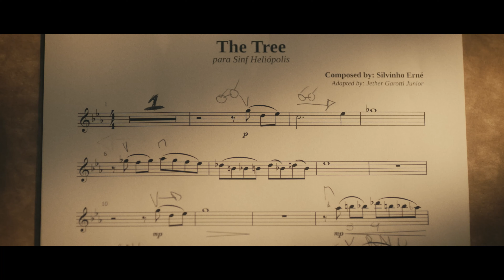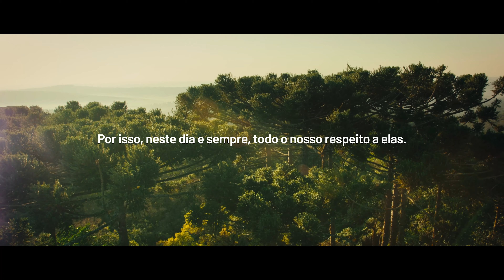Klabin – As árvores que nos tocam.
Para celebrar o Dia da Árvore, a Klabin lançou no dia 21 de setembro uma campanha com música criada a partir dos sons das árvores e imagens de sua reserva florestal em Telêmaco Borba, no Paraná. Em uma produção sem precedentes na história da Companhia, criamos um vídeo para homenagear as árvores, que são a base do negócio da Klabin. Para isso, usamos tecnologia para captarmos a frequência sonora delas e imagens feitas de drones para analisamos o topo da floresta. Só então transformamos tudo isso em uma composição musical única e inédita, executada pela Orquestra Sinfônica de Heliópolis dentro da reserva florestal da Klabin, no Paraná, e no Auditório do MASP, em São Paulo.